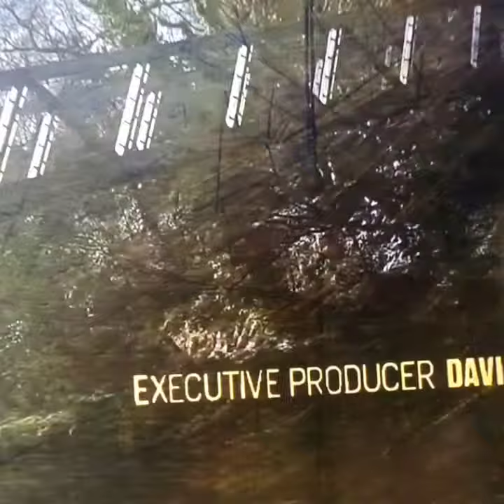The Family Season 11 offical intro episode 11.12-11.16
FOR SEASON 11 EPISODE THIS TIME KHARY PAYTON JORDAN HAS BEEN REMOVED AND ADDED FRANK DILLANE SIMON